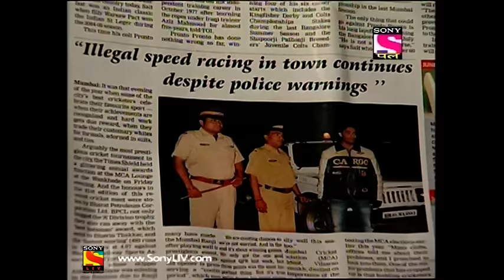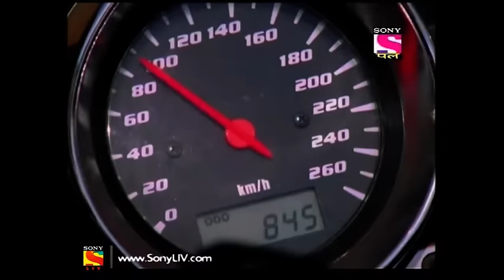Adaalat - Full Episode 83 - 2nd April, 2018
Episode 83:
Neelakshi is accused of killing Thakur Ujagar Singh. She is suspected of being a shape-shifting cobra. While Neelakshi claims innocence, the whole village is against her. KD Pathak’s task is to prove Neelakshi’s innocence. Watch this episode to find out what happens next.